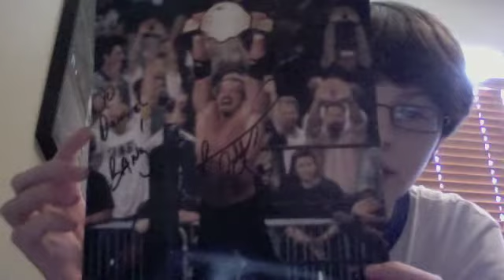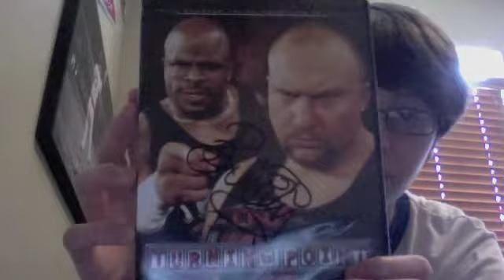Meeting DDP and Devon Dudley at Summer of Champions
Sorry for a longer video than usual. But I had such a great time and I highly recommend Booker T's Reality of Wrestling for any wrestling fan!